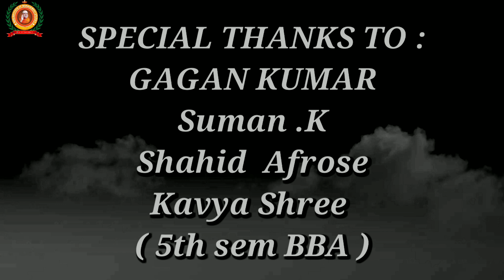CREATIVE ADVERTISEMENT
BUSINESS CLUB under Guidence of
ASHWINI .N (Assitant Professor)
a Creative Advertisement was made by students